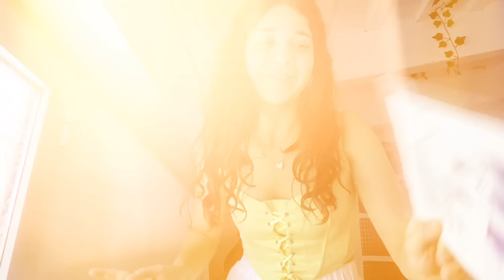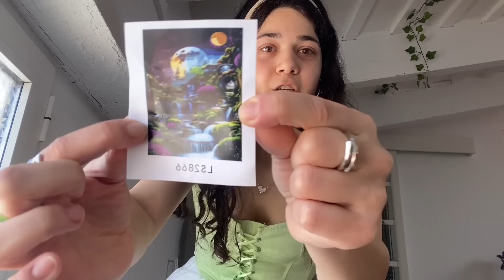HAUL: Իմ երկու ամսվա գնումները 🎀coquette🎀໒꒰ྀིᵔ ᵕ ᵔ ꒱ྀི১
lov u 💌

Իմ ինստագրամը: @emuturie
Քանի տարեկան եմ: 23
Որտեղ եմ սովորել՝ ՀՌՀ, կիրառական մաթեմատիկա և ինֆորմատիկա

 ➭  նկարում եմ: Iphone 11 pro max
 ➭  մոնտաժ: Capcut